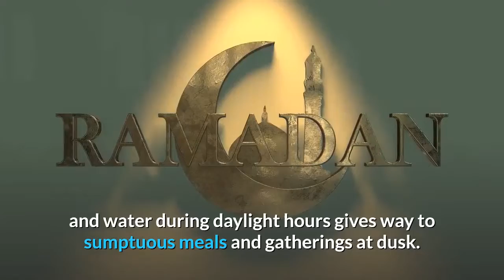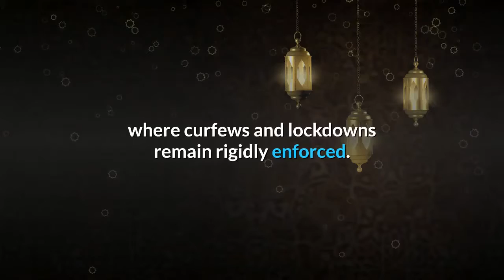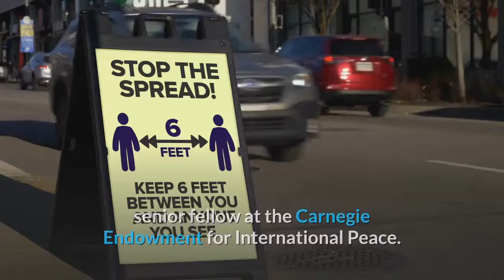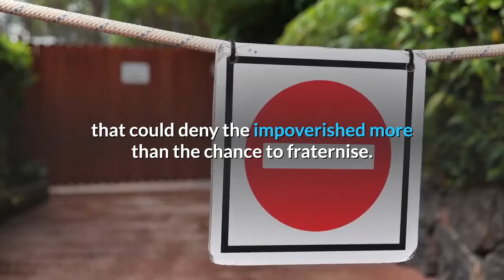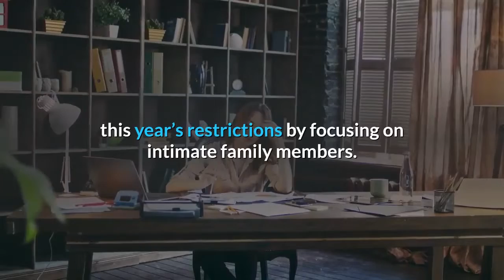COVID-19-PANDEMIC-CASTS-LONG-SHADOW-AS-RAMADAN-STARTS !!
HI VIEWERS
THIS VIDEO IS ALL ABOUT CELEBRATING  RAMZAN DURING THIS PANDEMIC AND THE MEASURES THAT YOU MUST FOLLOW TO KEEP YOURSELF AND YOUR LOVED ONES SAFE AND AWAY FROM THE MASSIVE SPREAD OF CORONA VIRUS..
IF U FIND THIS VIDEO USEFUL SHARE IT WITH ALL YOUR FRIENDS AND FAMILY .